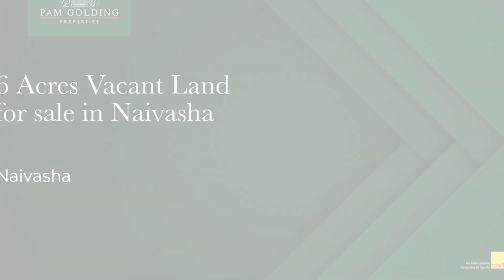Prime 5.6 Acres of Land for Sale | KSh19,750,000 | Naivasha | Kenya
6 acres of prime land near Naivasha Road, ideal for a weekend home, holiday retreat, or full-time residence. Stunning views of Mt. Longonot and the lake. Suitable for commercial development or agriculture.

To arrange a viewing, contact our area specialist:
Lily Hartley - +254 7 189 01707